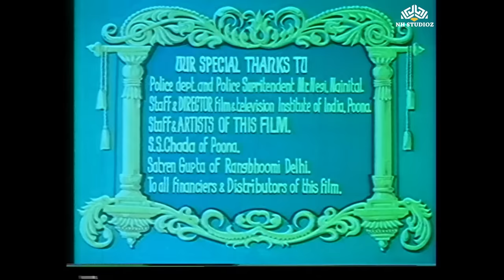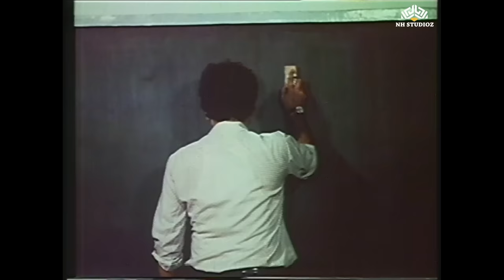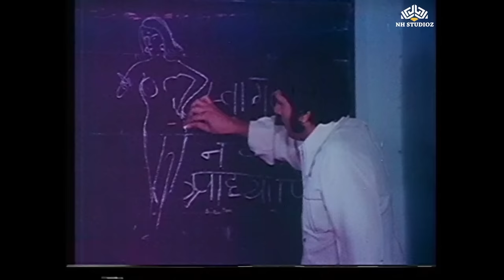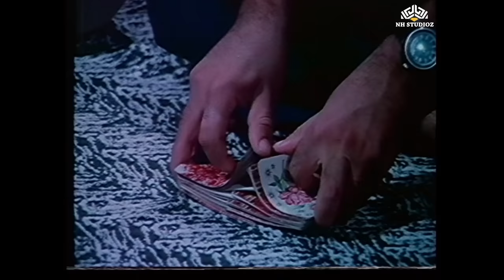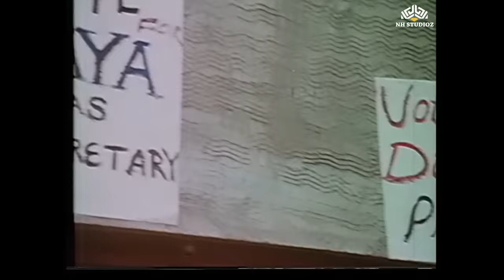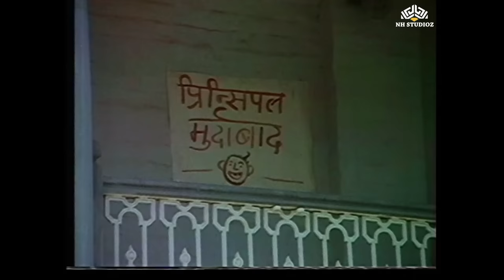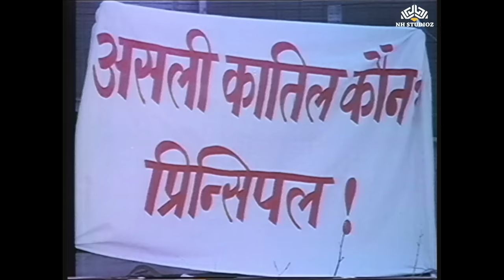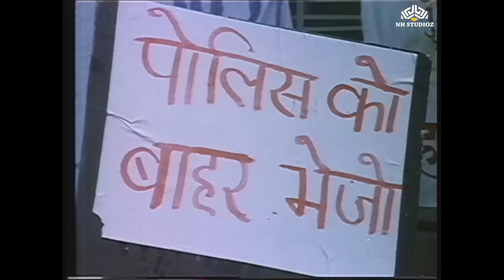Abhi To Jee Lein | Jaya Bachchan, Danny Denzongpa, Simi Garewal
Movie : Abhi To Jee Lein (1977)
Starring : Jaya Bachchan, Danny Denzongpa, Simi Garewal, Iftekhar, Farida Jalal, Shashi Kiran & others
Director : Roshan Taneja